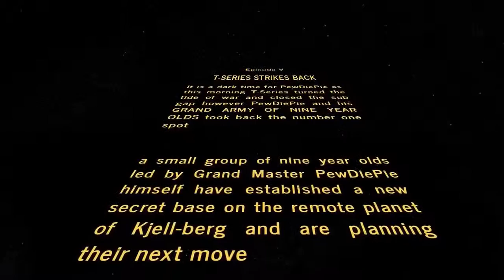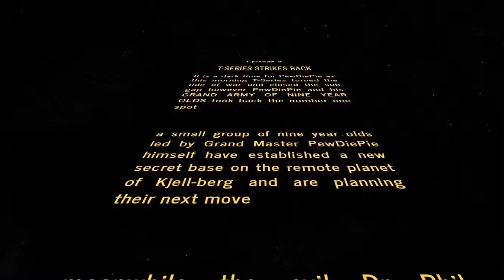Sub Wars Episode V T-Series Strikes Back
t-series won for 5 mins this morning